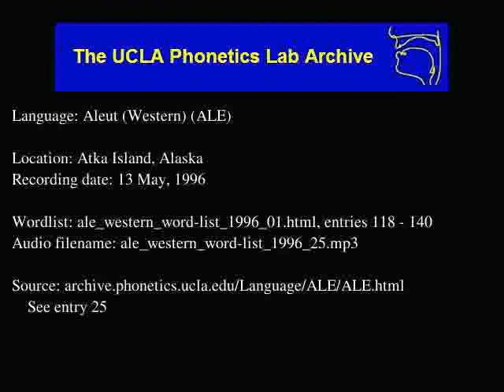Aleut audio: ale_western_word-list_1996_25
Contributor: Raymond Golodoff
UCLA Phonetics Archive